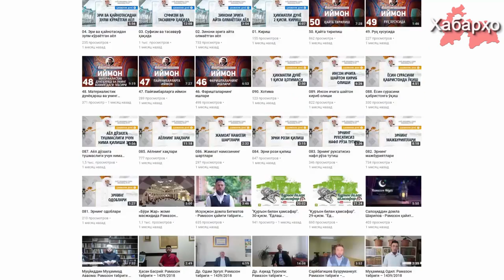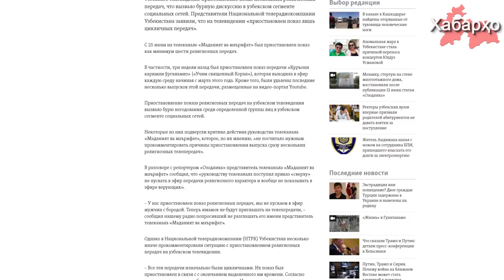Дар Ӯзбекистон намоиш додани барномаҳои исломиро дар телевизионҳо манъ карданд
Телевизиони Ӯзбекистон намоиш додани якчанд барномаҳои исломиро манъ кард.